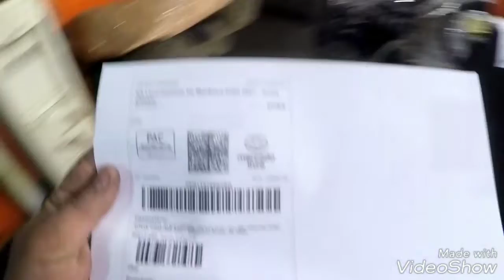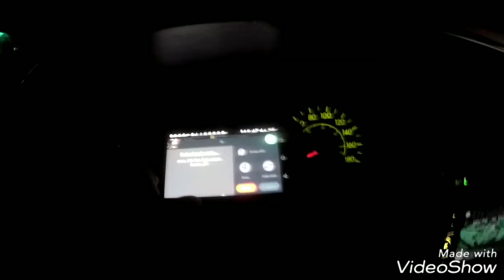SUPORTES DE LEVANTAR MOTOR GM, ENTREGAMOS A PARATI E COMECAMOS A STRADA. Concept Suspensões 🏁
WhatsApp para Orçamentos e Dúvidas

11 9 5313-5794